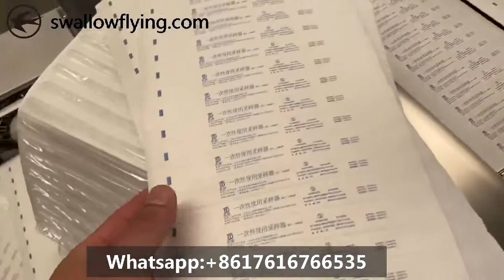Covid-19 Test Kit Packaging Machine, Nasal swabs,Pharyngeal swabs stick Packaging, Medical packaging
Disposable medical sampler thermoforming vacuum packing. This machine can pack 11 times per minute, each work stepping 20*2, so 26400pcs Coronavirus oral samplers are packed in an hour, packing speed is very fast.